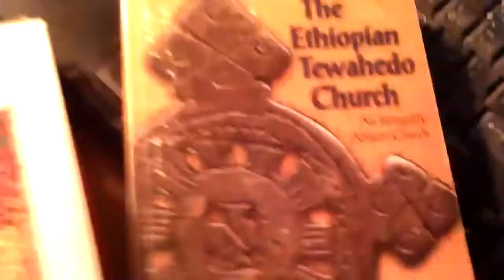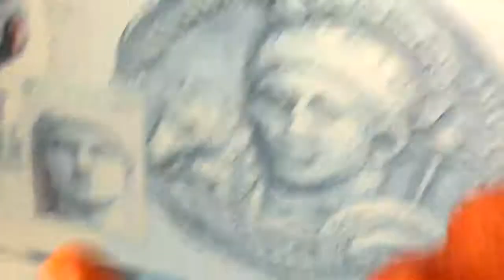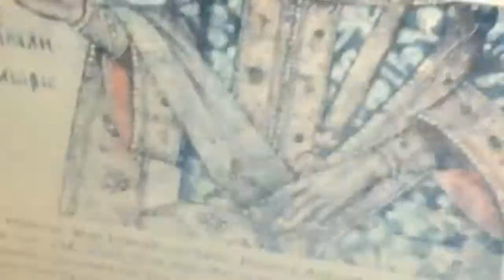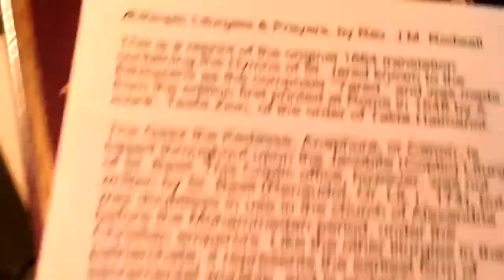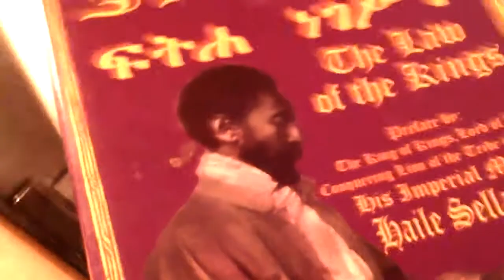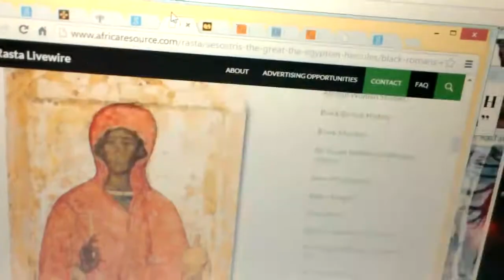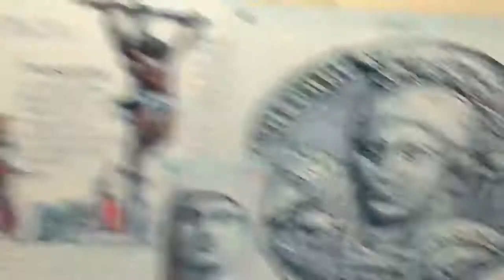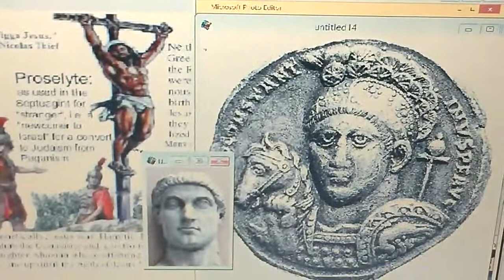History of Emperor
This is a tourism video about Ethiopia. Guinea is a country of Ethiopia. A very beautiful place to travel.
# Delighted Church in Ethiopia
# History of Ethiopia
# Lalibela Ethiopia beauty
# Building Mosque
# Plans In Ethiopia
# Apologize to Emperor
# Nice place